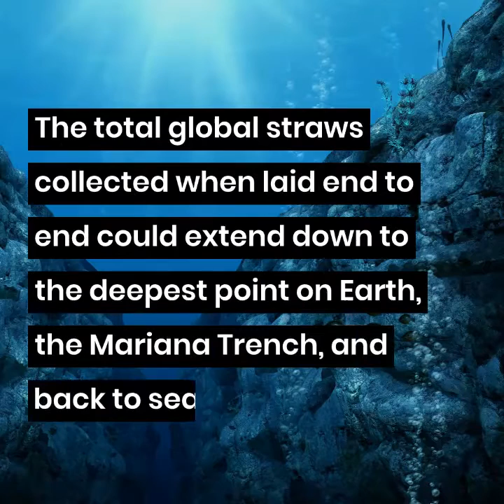TOP 10 WEIRDEST FINDS FROM OCEAN CLEAN UPS AROUND THE WORLD